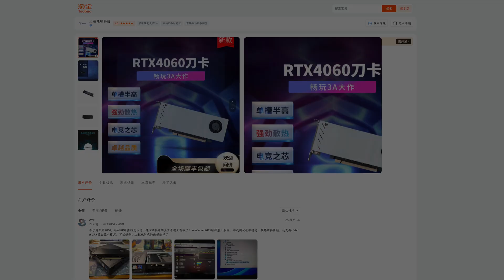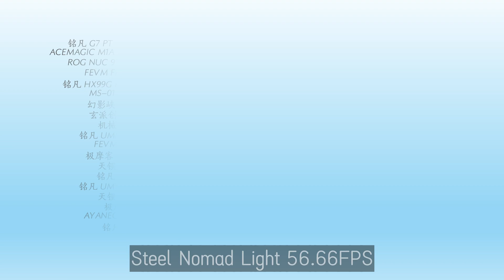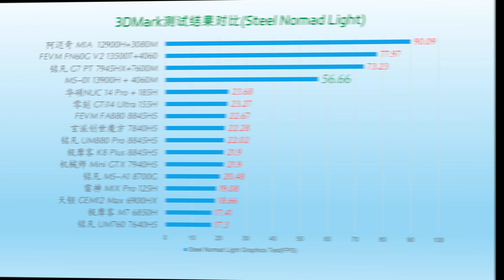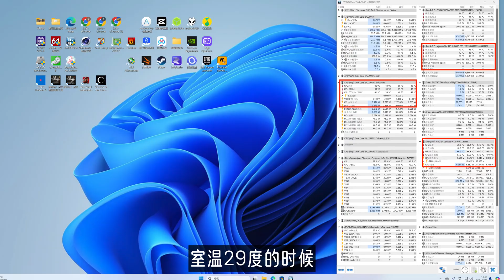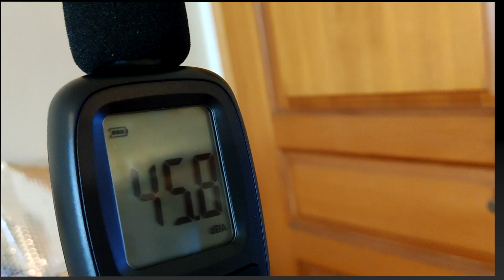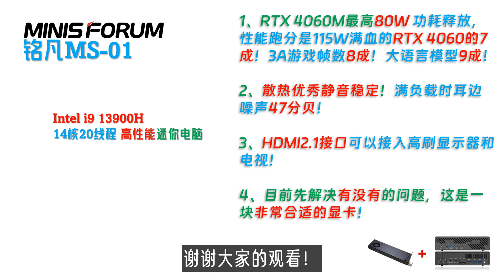1.7升！最小4060万兆迷你主机!？单槽半高刀卡Nvidia RTX4060 Laptop 装置到铭凡MS-01！RTX4060高画质畅玩1080P 3A游戏！不开帧生成60帧玩黑神话悟空！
更新了截至2024年8月底迷你主机CoreMark性能排行榜！
一共205台小主机的CoreMark数据
截至2024年8月底的openWRT测试数据（以CoreMark成绩排序）已经上传！ 大家可以自由下载作为迷你电脑选购的参考！

2023年底迷你电脑性能测试排行榜所有数据！含CPU Z、Geekbench、Cinebench、PassMark等等等！不单单是openWRT的CoreMark排行榜了！我们承诺过把其他测试数据全部公开的！😄

00:00 Intro
01:47 安装显卡
02:38 图形与游戏性能
06:17 显示功耗散热静音
07:15 最后总结